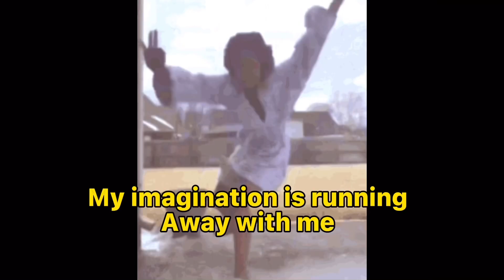Reaction Highlights Behind The scene Love In The Air EP 7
Behind the scene episode seven of love in the air the series. Boss and Nouel’s chemistry bind the scenes is so beautiful to see. And some funny moments as well😂🤣

zeenunew#Nunewjealousmoments#bl#zeenunew#shorts#BL#zeenunewkiss#cutipetheserie#bl#blseries#blkiss#thaibl#gaycouple#kinnporschetheseries#seriesbl#blackpink#BTS#bright